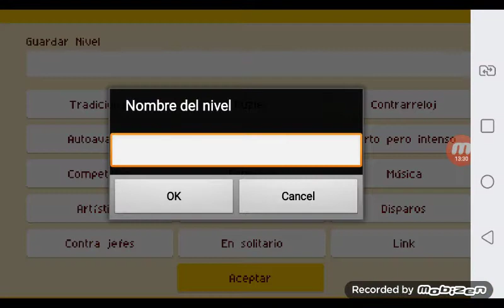SUPER MARIO MAKER WORLD ENGINE #3 CANOS CANOS E MAIS CANO NUEVA VERSION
nueva version